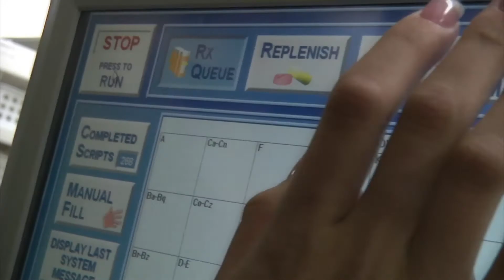New Prescription Guidelines-Jacksonville-AHU.mov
Naval Hospital (NH) Jacksonville and University of North Florida (UNF) announced the development of a set of guidelines for treating chronic or recurrent pain Sept. 14. The announcement was made by NH Jacksonville's Commanding Officer, Capt. Lynn Welling and Dr. Yank Coble, director of the of the Center for Global Health and Medical Diplomacy at UNF, at a press conference at UNF on behalf of the Quality Collaborative of Northeast Florida.

The abuse of prescription pain medication has reached epidemic proportions in the U.S., according to the Centers for Disease Control and Prevention. Florida has the highest amount of prescription drug-related deaths in this country.

While recent state legislation will help address the problem, the Quality Collaborative Patients First Initiative aims to address the abuse in emergency rooms throughout northeast Florida. More importantly, it means leaders in medical and surgical care are collaborating across the region to provide patients with the most suitable medication for their pain.

The voluntary guidelines will assist ER physicians in adequately treating pain while minimizing the misuse or abuse of prescription medications across the region. NH Jacksonville will implement the guidelines in its emergency room Oct. 1 and the other Quality Collaborative organizations including Baptist Health, Duval County Health Department, Duval County Medical Society, Mayo Clinic, St. Vincent's Healthcare and Shands Jacksonville are expected to do the same in the coming months.